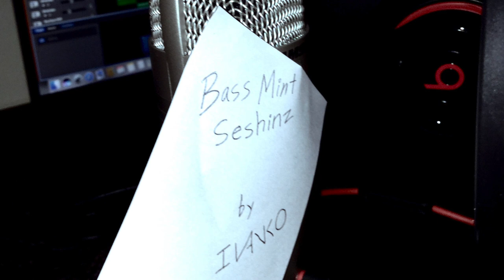Right Here, Right Now (Prod. IVANKO)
ANOTHER single from IVANKO!

Bass Mint Seshinz coming October 31, 2017!